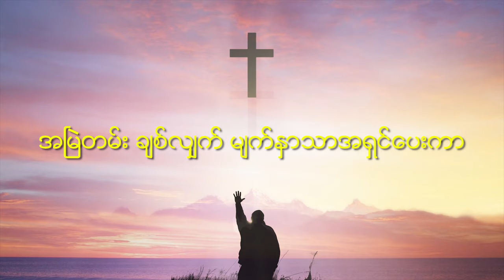Saya KaNeh [100% Jesus] -သူ႔ေၾကာင္းသာ မဟုတ္ခဲ့ရင္ New Worship Song With Lyric 2019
SayaKaNeh#100%Jesus#
သူ.ေၾကာင္းသာ မဟုတ္ခဲ့ရင္ ဘာမွမရွိဘူ
ခ်ျပစရာ တစ္ခု ကြၽႏု္ပ္ရဲ႕ေယရႈ

သူ႔ေၾကာင္းသာ မဟုတ္ခဲ့ရင္ တန္ဖိုးမဲ့သူ
ေယရႈေၾကာင္းသာ အခုရွင္သန္ေနသူ

ထာဝရ ႀကီးျမတ္ဆံုးခ်စ္သူ အေသြးအသား နဲ႔ေရြးဝယ္ယူ ကြၽႏု္ပ္ ကို အရွင္ပိုင္ေသားသူ

ကြၽႏု္ပ္ထဲ၌အၿမဲရွိသူ စိုးရြံ႕ဖို႔ အေၾကာင္းမရွိဘူ
ကြၽႏု္ပ္ကို အရွင္ခ်စ္ေသားသူ ေယရႈ

အၿမဲတမ္း ေကာင္းျမတ္ ကြၽႏု္ပ္အေပၚမွာ
အၿမဲတမ္း ခ်စ္လ်ွက္ မ်က္ႏွာသာအရွင္ေပးကာ